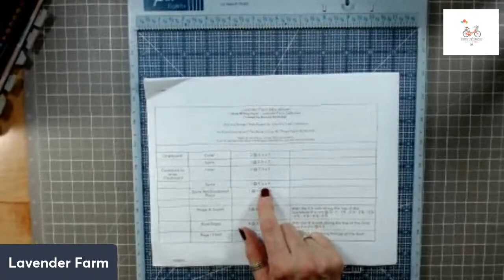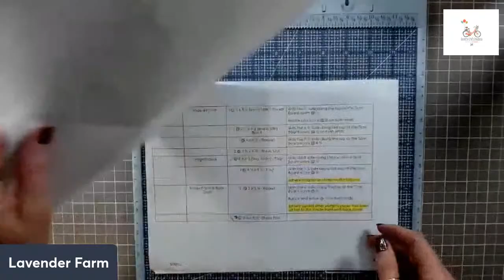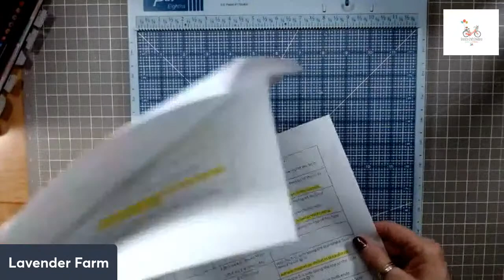CCC Mintay - Lavender Farm Album part 2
Country Craft Creation Design team Project